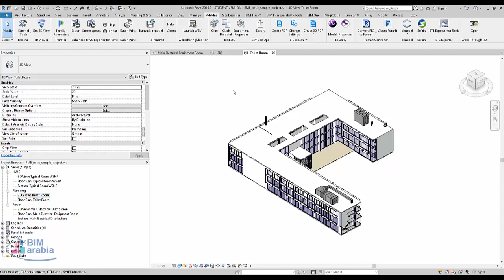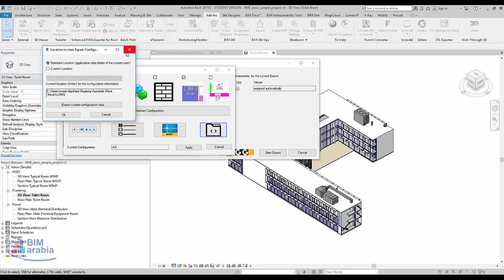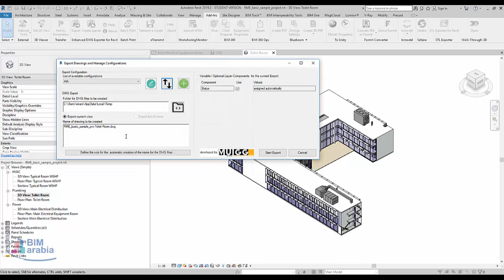enhanced dwg exporter for revit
AUTODESK BIM INTEROPERABILITY TOOLS
MENU
ENHANCED DWG EXPORTER
Features
Download
Help
Home
Classification Manager for Revit
Model Checker for Revit
Model Checker Configurator
Enhanced DWG Exporter
COBie Extension for Revit
COBie Extension for Navisworks
AUTODESK ENHANCED DWG EXPORTER FOR REVIT
Improves the DWG Export from Revit and makes the management of configurations simple and straightforward
This free tool from Autodesk improves the quality and the information content of DWG files generated from the Revit model and helps overcome a number of limitations of the built-in DWG Export feature

Enhanced DWG Exporter Features

Define Layer Standards

"Break down" a layer into well defined components to make the process of assigning a layer a whole lot easier.

Shared Coordinates

Leverage Shared Coordinates to create geo-referenced drawings by exporting sheets in your Revit model.

Create blocks with attributes from families and annotations

Create drawings for AutoCAD based facilites management systems directly from the Revit model.

Use Drawing Templates

Use AutoCAD templates containing Layer assignments, plot style tables, blocks, fonts, hatch patterns etc. to create consistent DWG files directly from Revit.

Download the Enhanced DWG Exporter
The Enhanced DWG Exporter is free to download and use. This release includes localization for English, French, and German.

Revit 2020

English Installer

Revit 2020

Deutsches Installations-Programm

Revit 2020

Installateur en Français

Revit 2019

English Installer

Revit 2019

Deutsches Installations-Programm

Revit 2019

Installateur en Français

Revit 2018

English Installer

Revit 2018

Deutsches Installations-Programm

Revit 2018

Installateur en Français

Help
 Install Guide

 User Manual

 Helpdesk Information